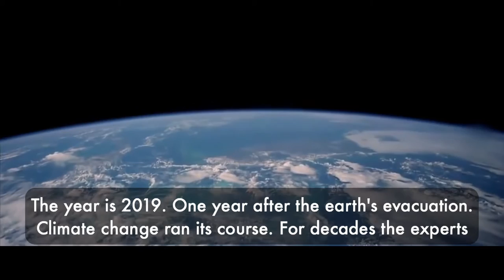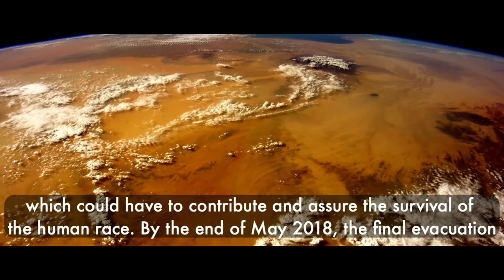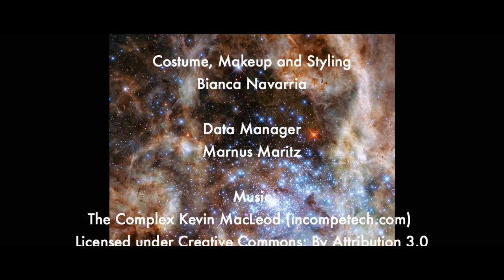"2019" - CineSpace 2016 - Short Film - Bronco Films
The year is 2019 and there is only one survivor left on Earth. This is his story. Short Film entry for CineSpace 2016.